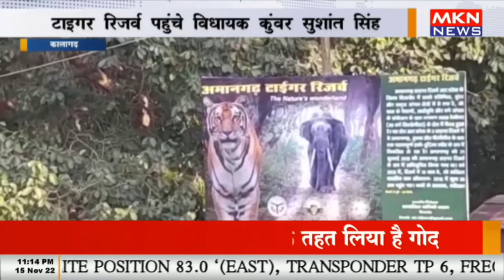कालागढ़ - टाइगर रिजर्व पहुंचे विधायक कुंवर सुशांत सिंह, जंगल सफारी का फीता काटकर किया शुभारंभ